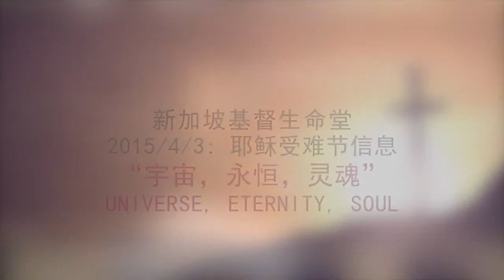[2015-04-3 耶稣受难信息] 宇宙，永恒，灵魂 Universe, Eternity, Soul